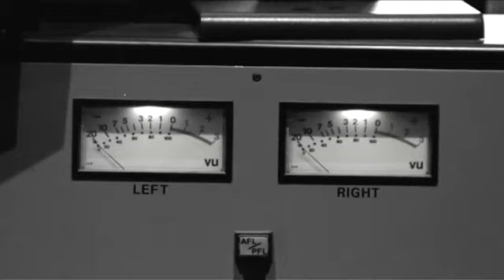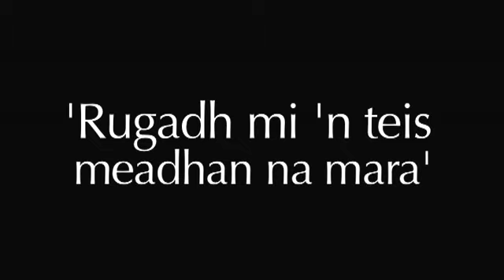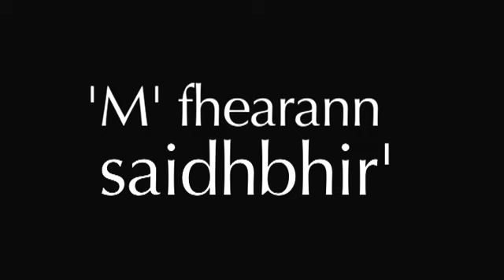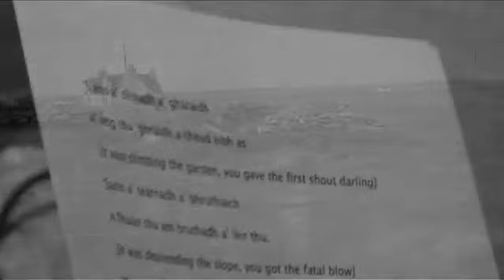A short film about the Julie Fowlis album "Uam"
A short film about "Uam" (translation - 'from me'), the third solo album from the acclaimed Scots Gaelic singer Julie Fowlis.